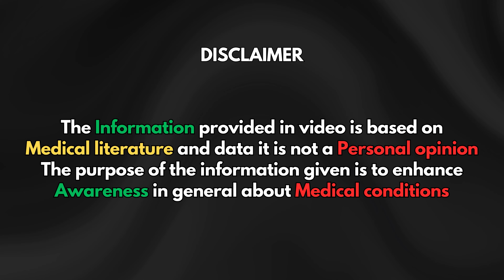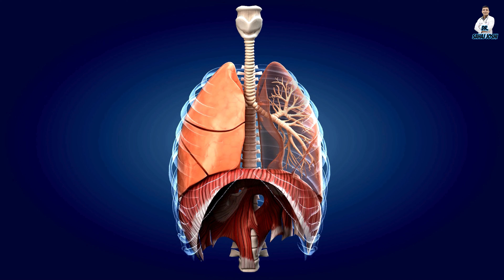सूखी खांसी, फेफड़ो में बलगम, छींक-एलर्जी, फेफड़ों से आवाज आना, कैसी भी खांसी तुरंत आराम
In this video Dr. Sahaj Joshi tells about an efficient cough syrup, indicated for upper respiratory tract infections, unproductive cough, acute and chronic bronchitis, Dry choking cough with hoarseness of voice, Dyspnoea, Pain in chest, restlessness.सूखी खांसी, फेफड़ो में बलगम, छींक-एलर्जी, फेफड़ों से आवाज आना, कैसी भी खांसी तुरंत आराम

Delivering with passion Since 1948, the best Homeopathic treatment for permanent cure without side-effects and on minimum diet restrictions.
Clinic Address - Doctors Lane, Canal Rd, Tikonia Churaha, Haldwani, District Nainital Uttarakhand - India

The information contained in the Video Content posted on Dr Sahaj Joshi YouTube channel represents the personal views and opinions of the original creator based on the research and information present in various websites, books, journals and research papers and does not necessarily represent a professional opinion.

Thanks & Regards
Dr. Sahaj Joshi